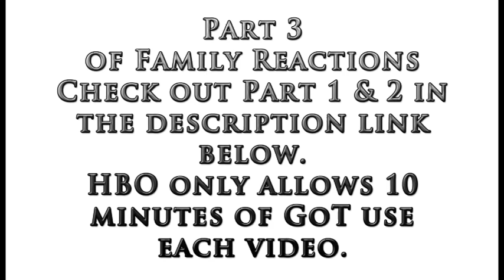Game of Thrones FAMILY REACTIONS Season 1 Episode 8 Part 3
This is the 3rd installment of episode 8 of GoT. My sister was so hilarious, I had to make 3 parts to stay by HBO rules!

Be sure to check out Part 1 and Part 2... they're hilarious! I couldn't stop laughing!